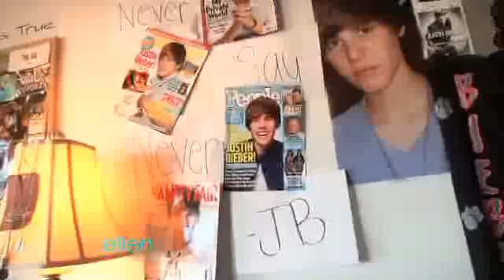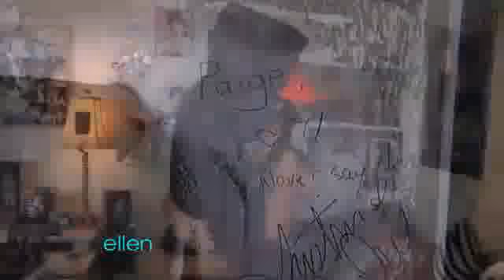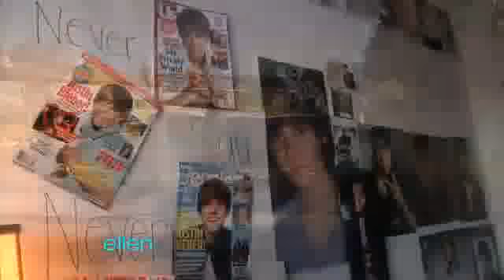A Huge Surprise for Justin Bieber's Superfan!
An Ellen viewer, Paige, is a huge Justin Bieber fan, so Ellen set up a big surprise for Paige at her house -- Justin himself! Then Ellen had another surprise for her in the studio!